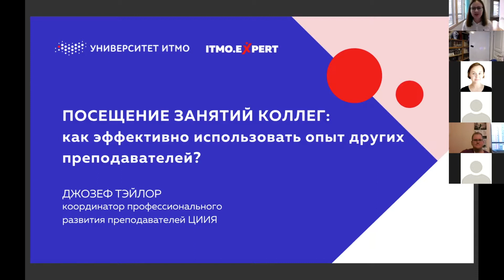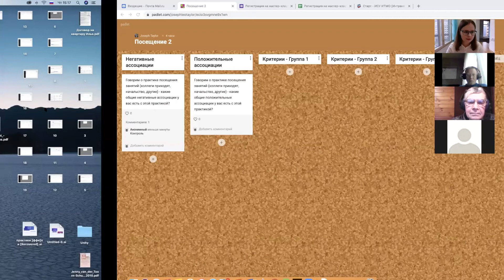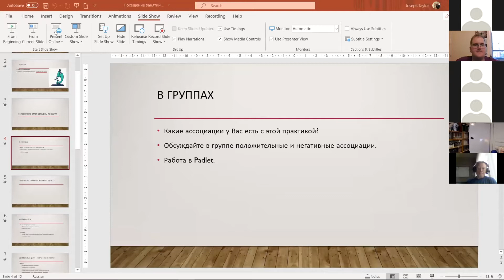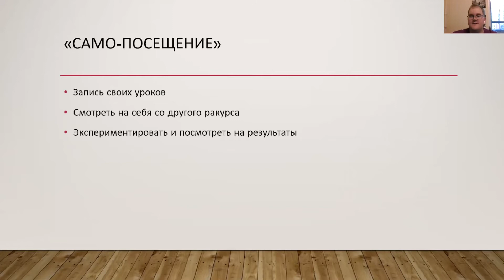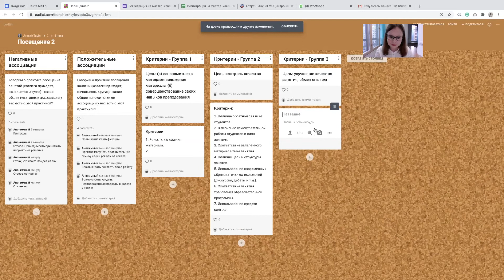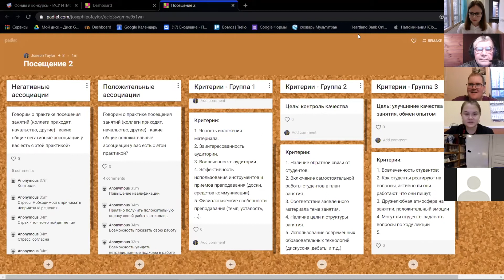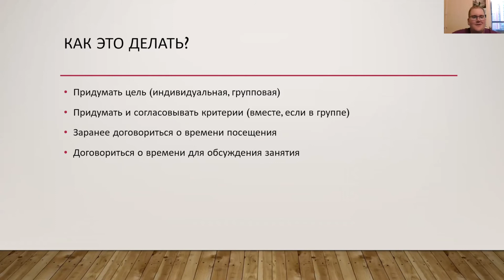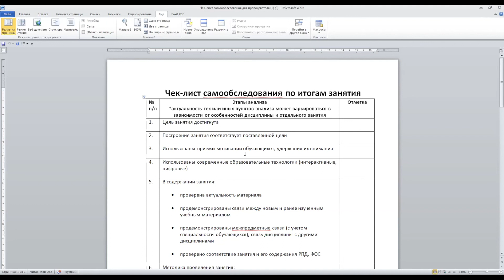Джозеф Тэйлор "Посещение занятий коллег: как эффективно использовать опыт других преподавателей"